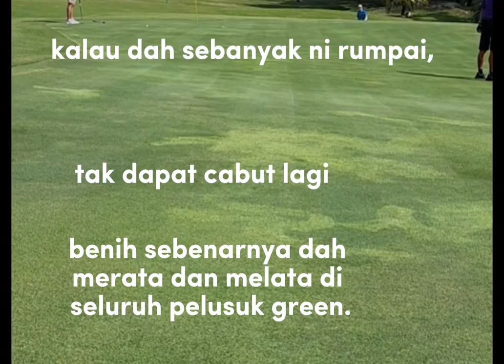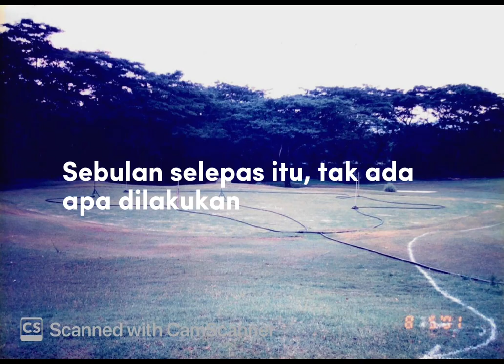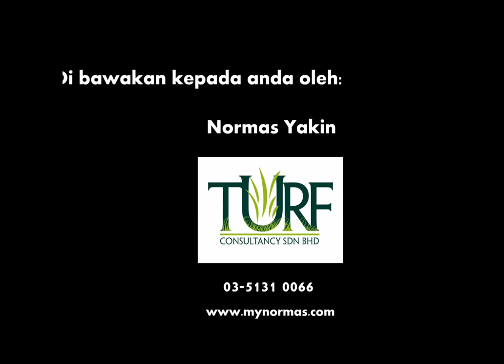Tukar Rumput Green Dengan Murah. Sebarang Kawasan Kecil pun Boleh.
On many Malaysian golf course greens, many species of turfgrass have invaded. Most clubs will go into denial mode (they're all Tifdwarf. There's no problem. The grass has mutated, presumably, sooner or later, the whole green will follow).

Some clubs will take the initiative of weeding the greens.

Sometimes, we have to bite the bullet and returf the whole green.

Early this century (that made me feel really old), I was a CS in a golf club that had six badly contaminated greens. I proposed to change the grass on these greens with stolon from one green, which has relatively no weeds.